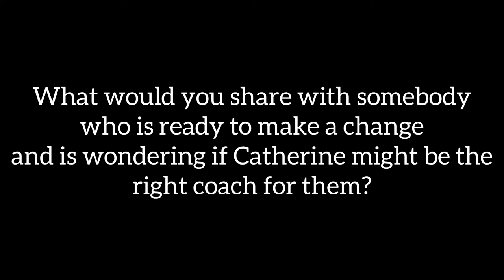Busy Lawyer and Single Mom Living Her Best Life